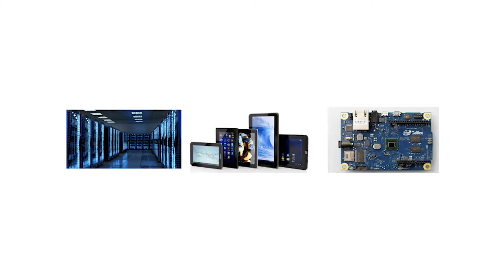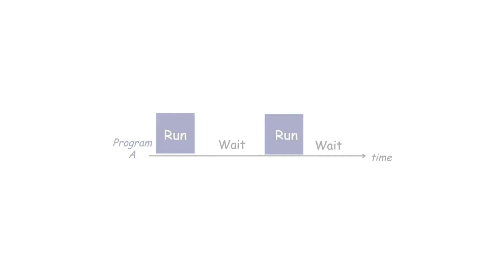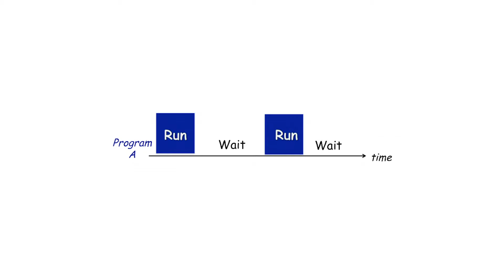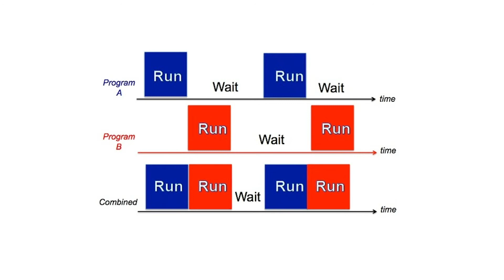Perché studiare i SO - Unit 1 - Lezione 1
Unit 1- Prima lezione del corso di I sistemi operativi moderni - Prof. Cotroneo Domenico